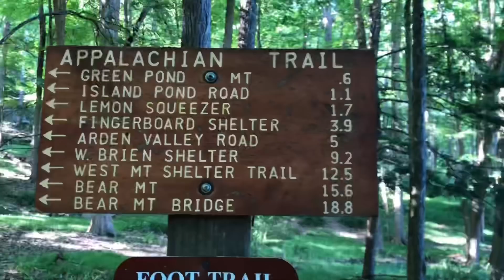Day 106 | Trail Magic, Lemon Squeezer, + Dusk with a View | Appalachian Trail (AT) Thru Hike 2021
Start: Little Dam Lake campsite (1383.8)
End: West Mountain shelter (1400.0)
Miles: 16.2

Agony Grind, Large Pizza’s trail magic!, YET another missed bear sighting, Lemon Squeezer, West Mountain shelter, NYC skyline, New York